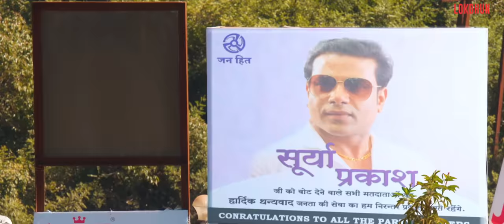Jaikara Jaikara (Official Video) Dhaaak | Vardan Singh | Saleem Mullanavar | HINDI Song | Lokdhun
Song - Jaikara Jaikara
Music - Vardan Singh
Singer - Vardan Singh
Lyrics - Sahil Sultanpuri
Song Arranger Programmer - Shivam Bagchi
Choreography by - Lollipop Pradhan
Live Rhythm - Harsha Nasery, Shashi Kant, Shararat, Cherry, Sameer
Guitar - Rishi
Shehnai - Pritesh More
Brass - Rahul Nirmal
Additional Voice Mohsin Ansari
Chorus Sumit Avinash Shadab Vineet Mohan Jaiprakash
Recording Studio em Square
Mixed by Devendra Koshiyari

Movie - Dhaaak
Genre - Action Drama
Directed By - Mr. Anees Barudwale (South Writer & Director)
Produced By - M. H. Mullanavar
Music By - Vardan Singh, Meet Handa, Shahjahan Shaikh (Sagar)
Lyrics By - Sahil Sultanpuri, Rishi Azaad, Ahmed Husain Siddique
Singer - Richa Sharma, Asit Tripathi, Swati Sharma, Harman Nazim, Vardan Singh
Worldwide Marketing - Zuber S Sheikh
Promotions & Publicity - Shabbir Shaikh
Star Cast- Mohd Saleem Mullanavar, Nizamuddin Mullanavar, Sheena Shahbadi, Pradeep Rawat, Avinash Vadhwan, Prithvi Vazir, Nilofer Gesawat And Others.